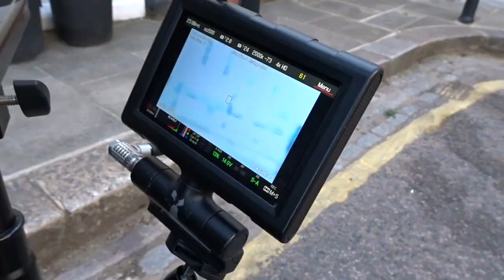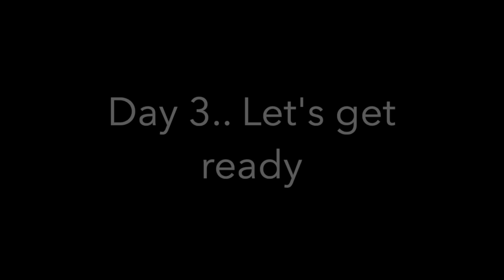I STARRED IN A NEPALESE MUSIC VIDEO | DAI NABHANA | Aizen x Jay Author x Zac Rai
Many many many thanks to. (insta names)

Music used in this vlog are from METANOIA RECORDS